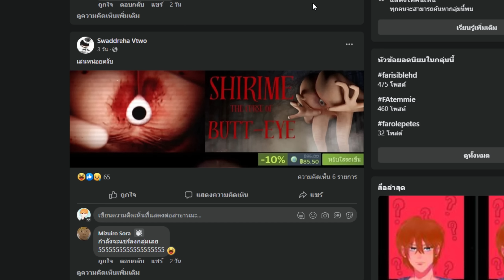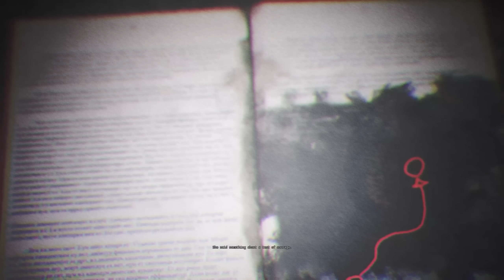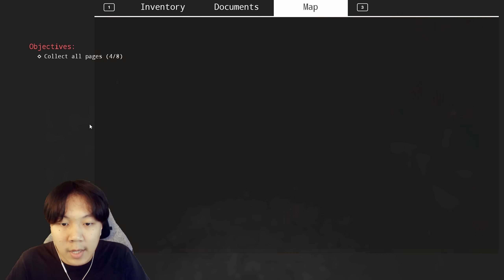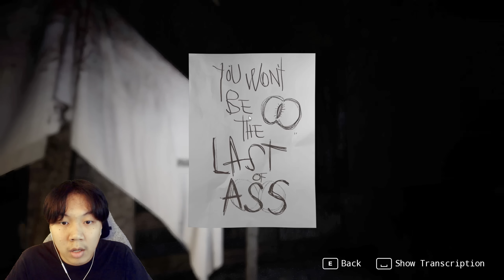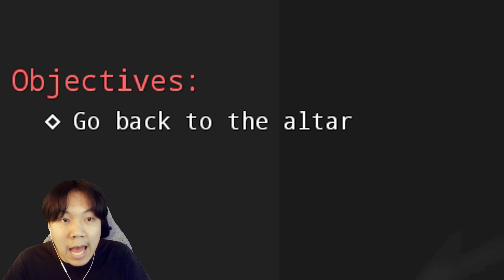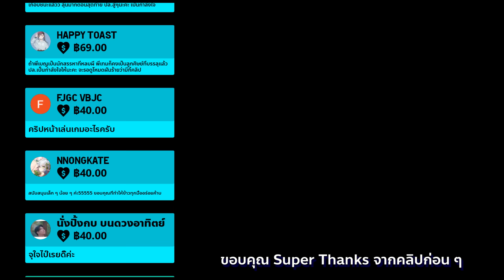เกมหนีผีตูด!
RisibleHD พาชมเกม SHIRIME: The Curse of Butt-Eye ว่าด้วยเรื่อง
ตำนานปีศาจที่แสนน่ากลัวที่มีรูปร่างเป็น. หรือที่ทุกคนรู้จักคือ ปีศาจเนตรทวาร
เราต้องไปตามหาแฟนที่หายไป และ ต้องเข้าไปพัวพันกับเรื่องตำนานปีศาจนี้เรื่องราวจะเป็นอย่างไร. ติดตามชม